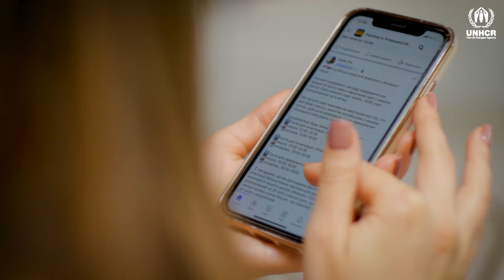Ретельно обмірковуйте свої рішення — безпека в онлайн-просторі — УВКБ ООН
Інтернет є потужним інструментом для підтримання зв’язку з близькими, доступу до інформації та пошуку ресурсів, але важливо також бути обережним і захищати себе від потенційних загроз.

Дізнайтеся більше про те, як переміщеній особі убезпечити себе в інтернеті, за посиланням:

Refugees, Safety, Digital, Online, Risks, UNHCR, Security, Awareness, Cyber, Privacy, Education, Empowerment, Protection, Technology, Internet,
Біженці, Безпека, Цифровий, Онлайн, Ризики, УНХЦР, Кібербезпека, Свідомість, Кібер, Приватність, Освіта, Дієздатність, Захист, Технології, Інтернет